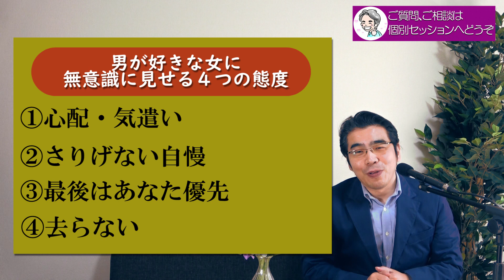無意識のうちに、男が好きな女に見せてしまう４つの態度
男性心理を知るための小川健次個別コンサルティング（初回体験有り）
小川健次セミナー／人に愛され、心の距離を近づける伝え方・話し方

好きな女の前だから、気づかないうちにやってしまう男の行動。大切に思うからこそ、彼女の前で見せてしまう彼の態度。無意識のうちに本人も気づかずに、愛を表現しているとき男は何をするのか。

◎男が絶対に手放したくない女の、３つの条件。大切にされるのには理由がある。
◎焦らないから、理想の恋愛と結婚を引き寄せる。執着しないから、ご縁あるパートナーと結ばれる。

◎小川健次への投げ銭でのご支援